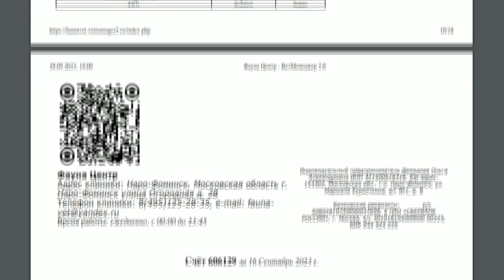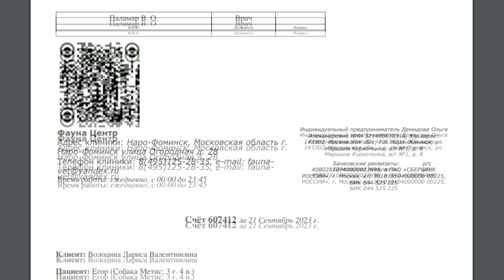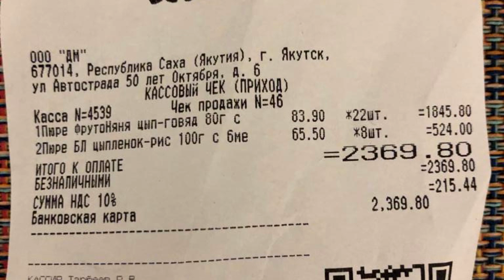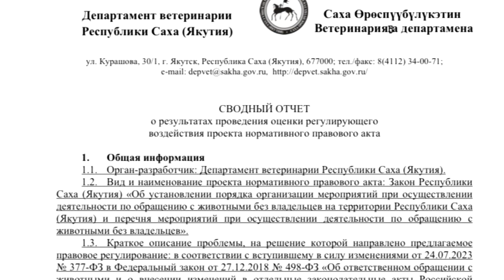Они ещё живы... Пока ещё живы...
Здравствуйте, друзья.
Наш Рива чудесный мальчик, такой
благородный и благодарный. Мы подарили
ему жизнь, и Рива понимает это!
Сегодня Риву выписывают, возможно, уже
выписали под честное слово. С 11 сентября
не оплачены счета за лечение. Это - главная
проблема на сегодняшний день!
 Вторая острая проблема - найти передержку
для двух малышей, найденных среди трупиков
других, невыживших...Они скоро прилетят!
 Очередная гадость из Якутска -
готов проект закона на умервщление
агрессивных бездомышей..
Но, сначала их сняли с финансирования!
Как говорится, без комментариев!
Собаки - заложники! Просим воздержаться
от нецезурных выражений, проклятий и тп
ЕСЛИ ЕСТЬ КОНСТРУКТИВНЫЕ ПРЕДЛОЖЕНИЯ -

Сбер.Visa: 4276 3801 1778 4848
Сбер. MasterCard: 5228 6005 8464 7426
Тинькофф Банк: 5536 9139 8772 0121
Лариса Валентиновна В.

Наши зарубежные друзья!
Не пишите комментариев к переводу!

Тинькофф для переводов через KoronaPay: 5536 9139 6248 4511

Наши аккаунты на других площадках -